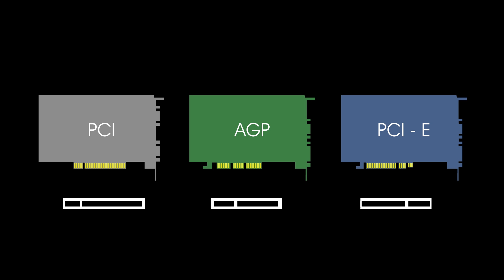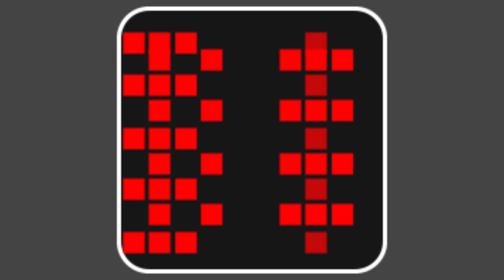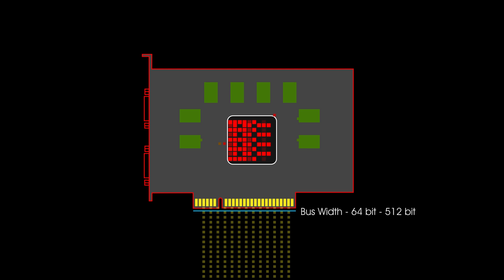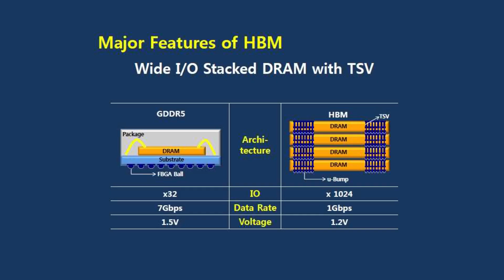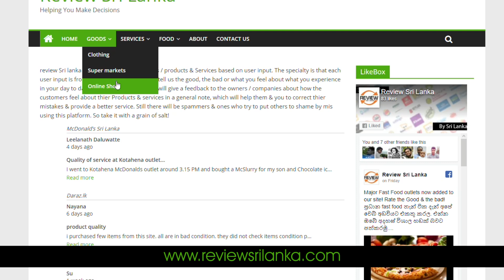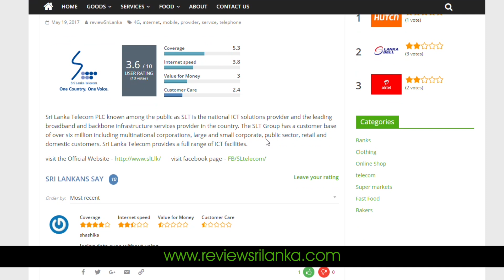Choosing a Graphic Card සිංහලෙන්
Graphic Card එකක් ගන්න කලින් මේක බලන්න. Radeon / Nvidia වගේම GT - GTX - Ti, Video RAM ගැනත් මේ Video එකෙන් පැහැදිලි කරනව. ඔයාලගෙ අදහසුත් කියන්න අමතක කරන්නෙපා.
In this episode lets talk on Graphic cards & what the technical terms stands for.